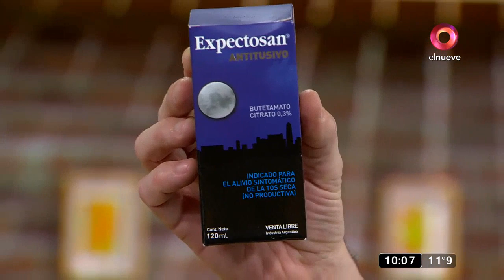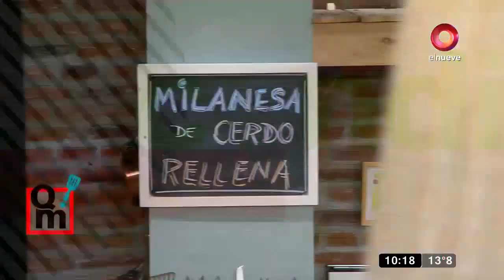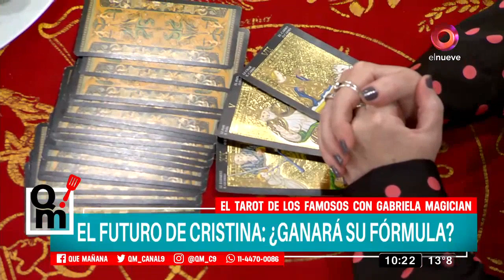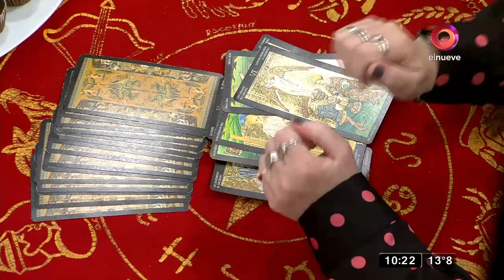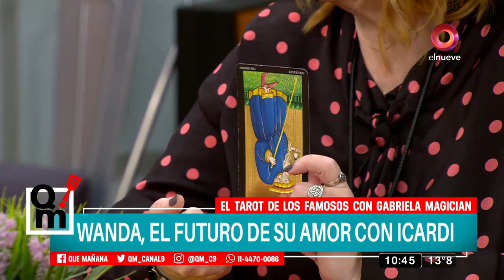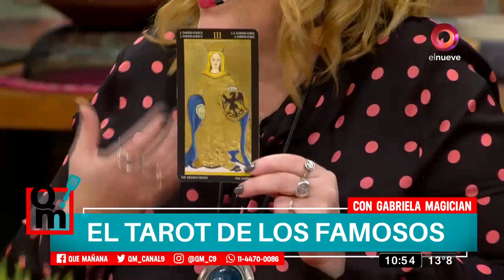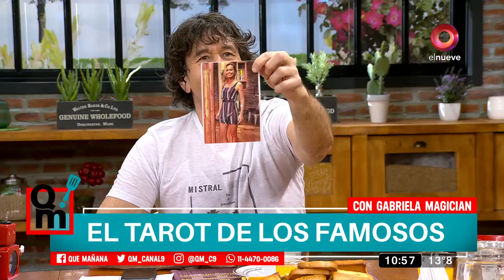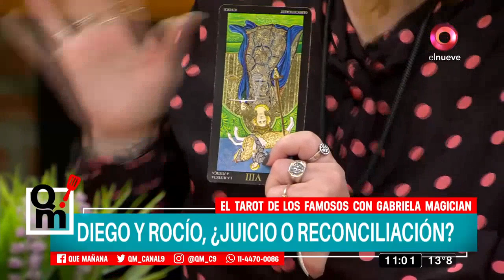Qué Mañana! Programa del 10 de Julio 2019